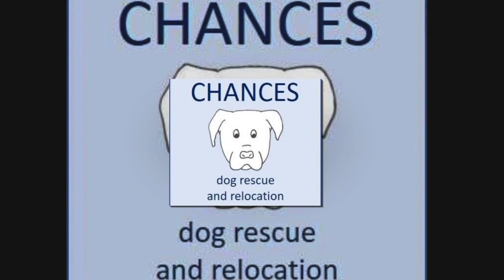Chances Dog Rescue Happy Dogs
Service To Others is a job choice for many.  When people follow their hearts they sometimes find themselves in Service to Others Jobs.   We support people and job opportunities that make a difference for other living beings.  Veterinarians and people helping animals are people that are following what their heart tells them is right for them to do